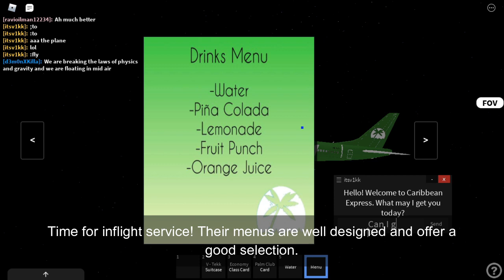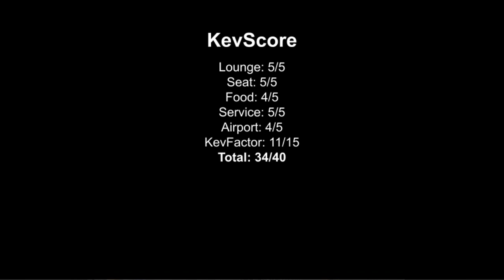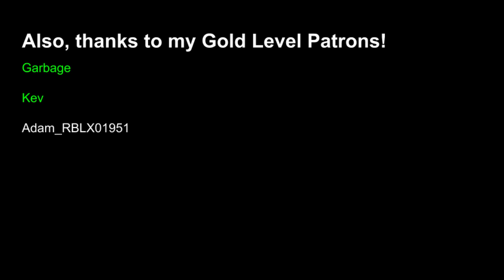Caribbean Express Airlines | Cancun Intl. | 8/21/20 | Palm Club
Chapters:
0:00 Airport
1:42 Boarding
1:56 Plane
2:21 Taxi
3:54 Takeoff
5:13 Cruise
6:12 Landing
8:32 Destination